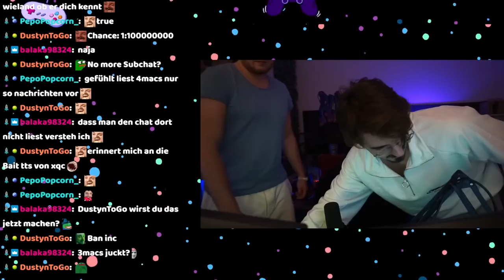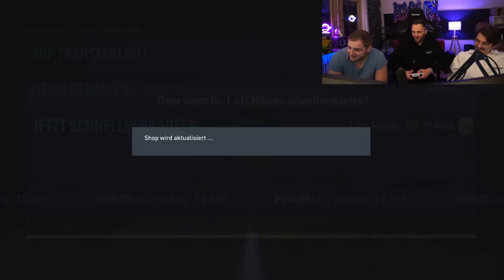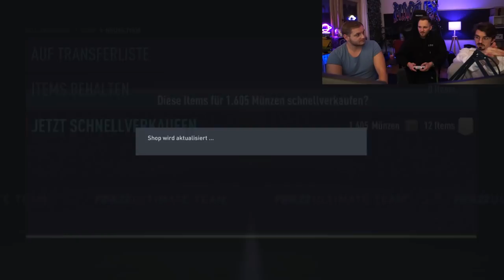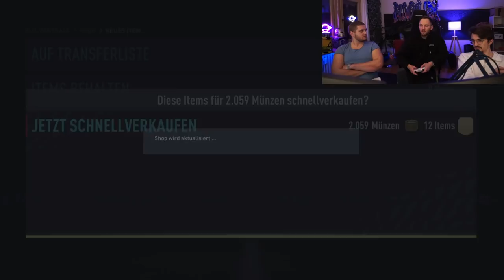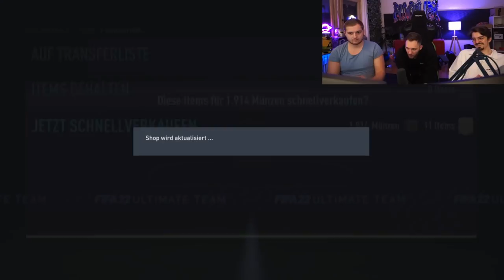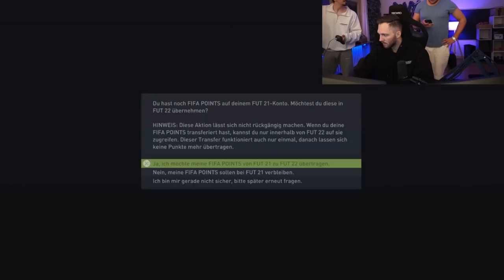😂😅 Ich BIN der SCHLIMMSTE GAST?! | Das ist MEIN NEUER WEEKEND League REKORD!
So viele Backpfeifen für Chefstrobel! (FIFA 22)

00:00:00 Moin Leute Trymacs hier
00:01:07 Spiel 1
00:22:00 Taktik & Aufstellung
00:28:33 Spiel 2
00:50:48 Spiel 3
01:03:16 Spiel 4
01:03:56 Spiel 5
01:20:15 Spiel 6
01:36:44 Spiel 7
02:03:58 Spiel 8
02:18:32 Pack Opening
03:25:18 Spiel 9
03:37:10 Spiel 10
03:56:37 Spiel 11
04:20:42 Spiel 12
04:36:16 Spiel 13
04:47:41 Spiel 14
05:06:02 Spiel 15
05:11:17 Spiel 16
05:33:43 Spiel 17
05:49:55 Spiel 18
06:06:33 Pack Opening

Viel Spaß!

• Twitch (Livestream fast täglich ab 18/19 Uhr!)